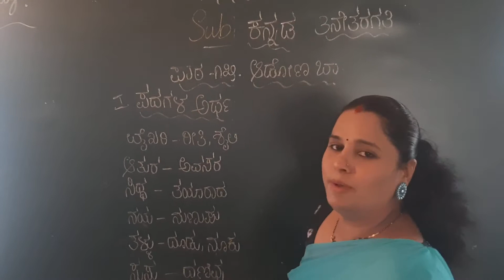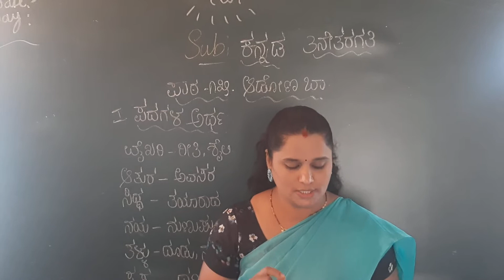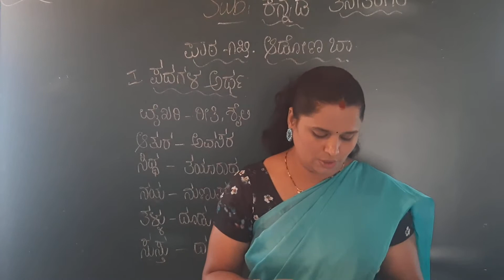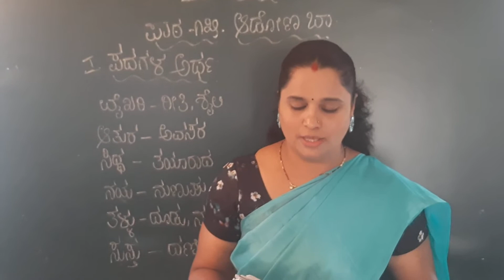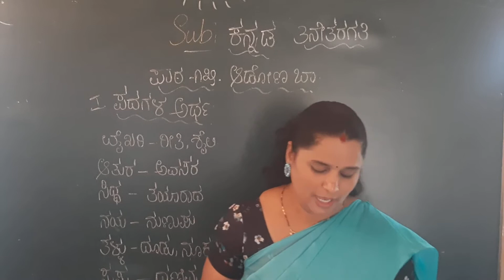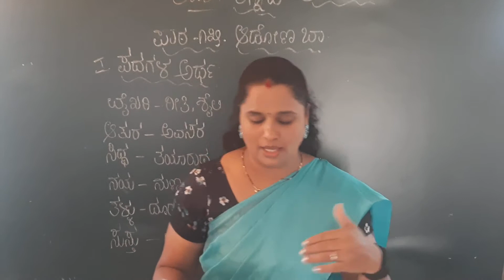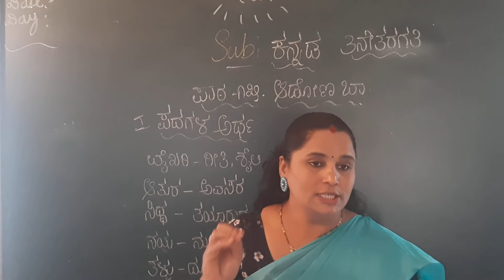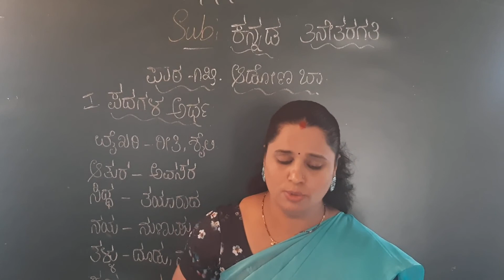3rd std ಆಡೋಣ ಬಾ